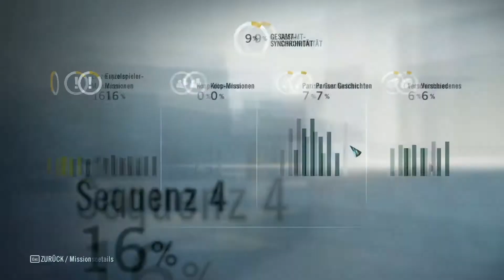Assassin'S Creed Unity ★ 016 ★ „Das Königreich der Bettler“ [Deutsch/ HD]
► #016 - „Das Königreich der Bettler“

► Developer: Ubisoft Montreal
► Publisher: Unisoft
► Genre: Action-adventure, Stealth

►►► Zwischen den Fronten von Assassinen und Templern steht ein junger Mann. Ezio? Nein! Arno Dorian, ein charmanter Mann aus Paris zur Zeit der französischen Revolution muss sich seinen Weg durch die Straßen der Stadt kämpfen . Doch was ist das, seine Angebetete gehört zur falschen Partei?